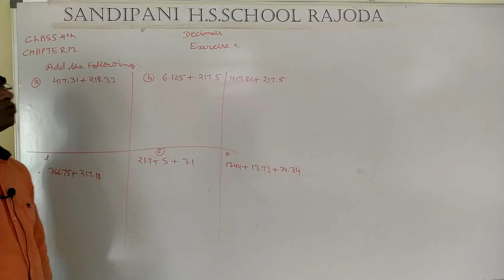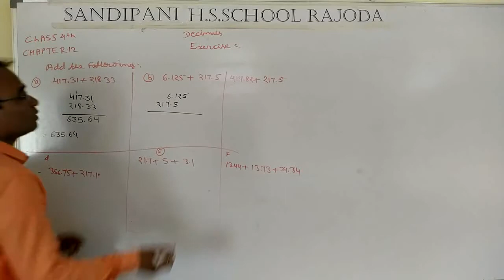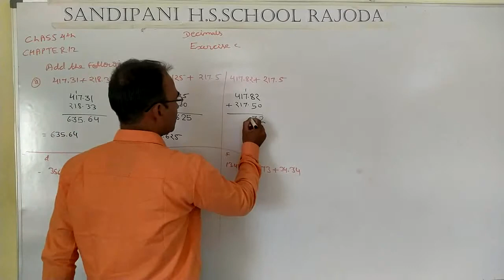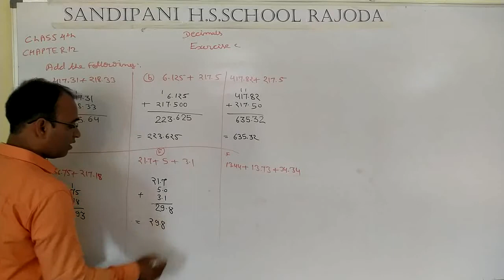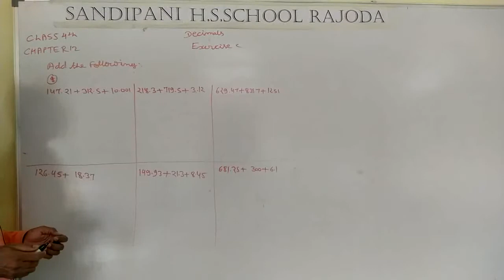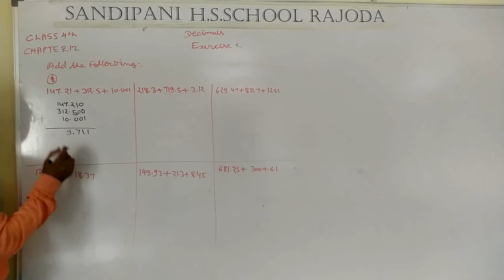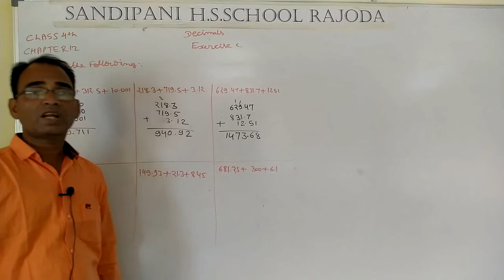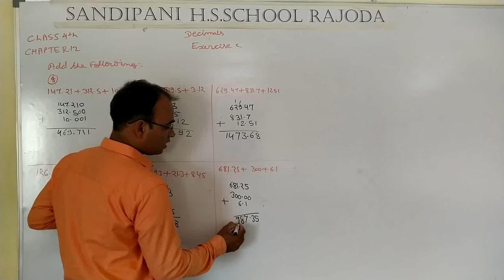Class 4 Maths chapter 12 decimal exercise c